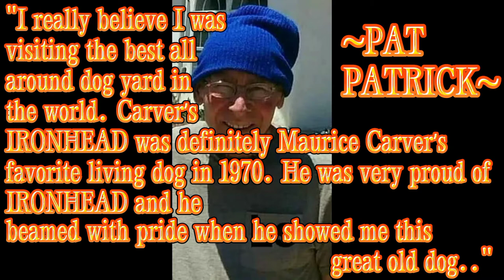Carver's IRON HEAD ROM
Maurice Carver Ironhead
Pat Patrick